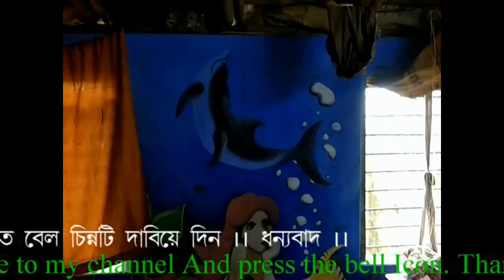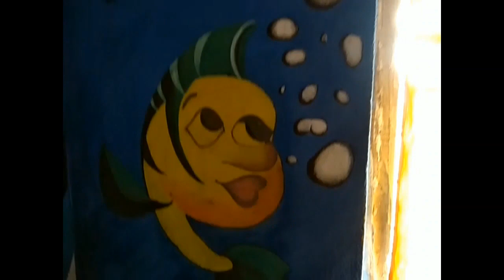For a tutorial on how to draw elementary wall art Paintings By Chandra Sekhar.